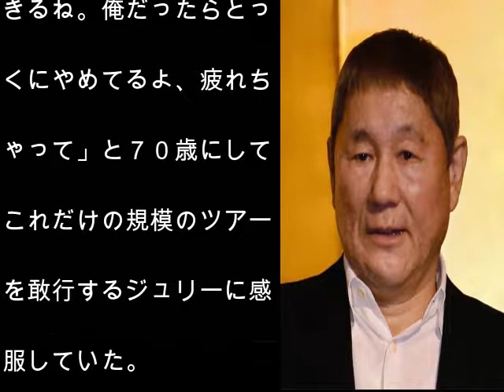沢田研二のドタキャン!ビートたけしは理解を示し、感服。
タレントのビートたけし（７１）が２０日、レギュラーを務めるＴＢＳ「新・情報７ｄａｙｓ」に出演。歌手の沢田研二が、１７日にさいたまスーパーアリーナで開催予定だった公演を開演の約１時間前に中止したことに触れた。